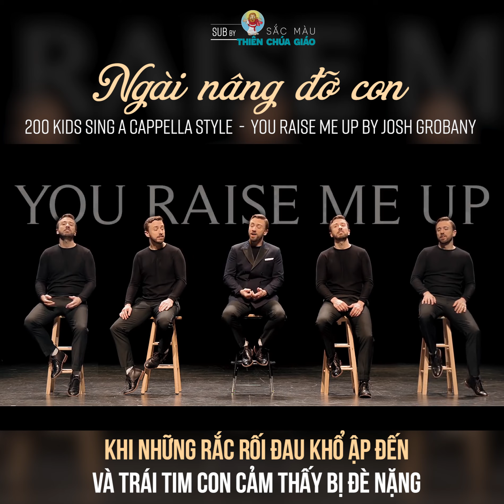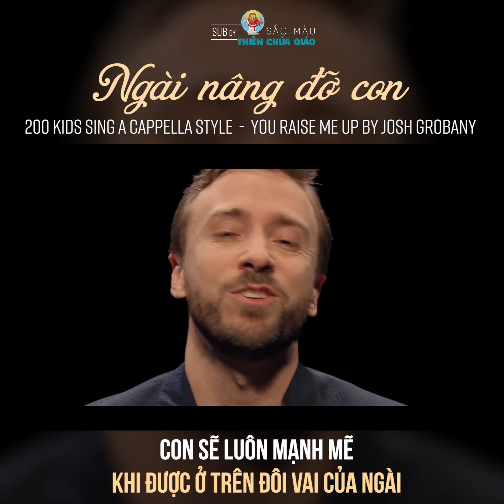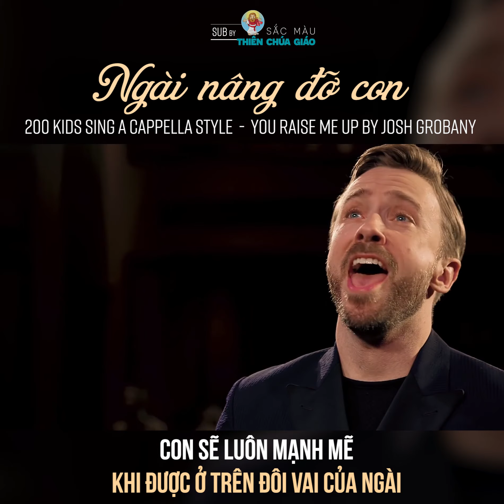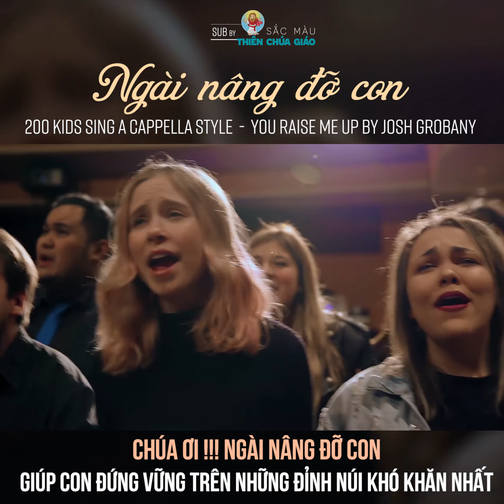Vietsub You Raise Me Up - Peter Hollens thể hiện cùng 200 bạn trẻ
Bạn đã từng nghe bản Thánh ca You Raise Me Up nào hùng hồn bằng bản này chưa ?
Cao trào của bài hát thực sự gây choáng ngợp